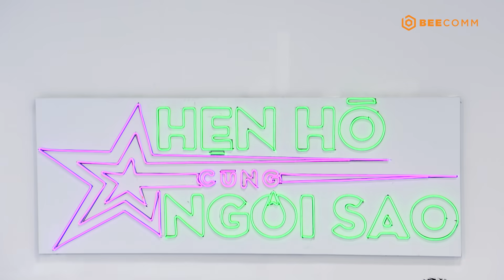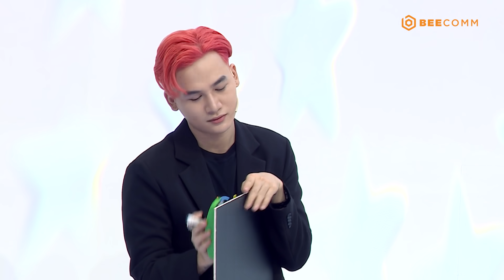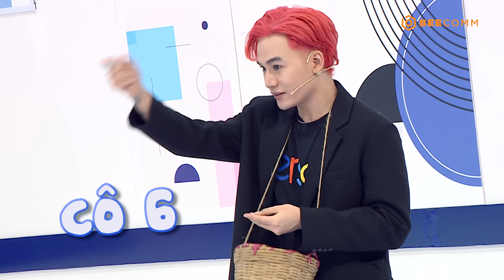HẸN HÒ CÙNG NGÔI SAO TẬP 1 | Ali Hoàng Dương bất ngờ hẹn fan nữ "tối nay qua nhà anh"